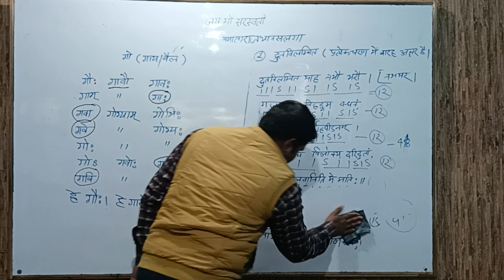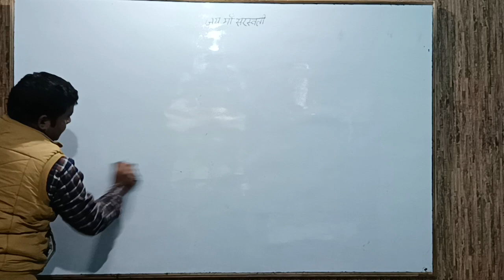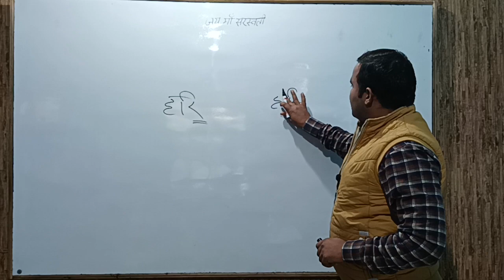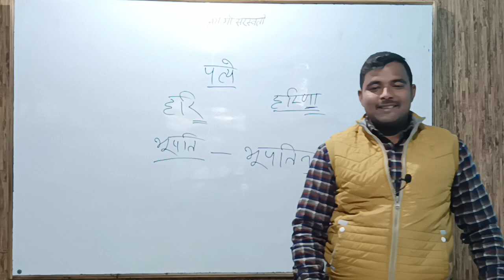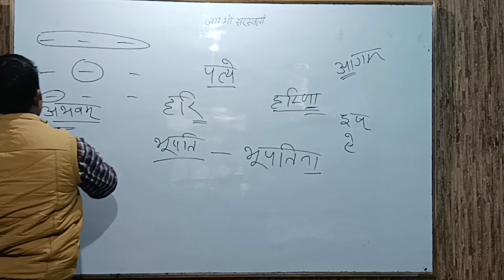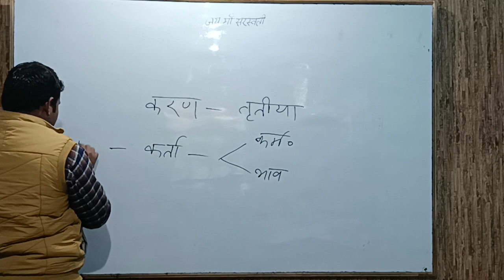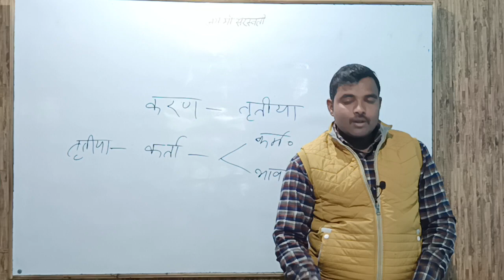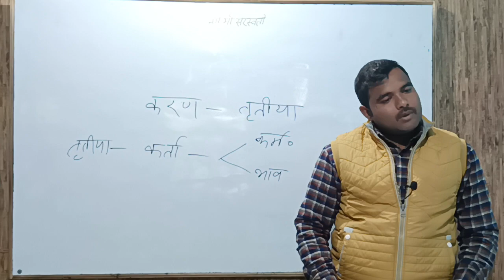Rachana anuvad kaumudi Abhyas 8 || by H D Sir || रचनानुवाद कौमुदी अभ्यास 8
संस्कृत प्रेरणा के इस युट्यूब चैनल पर आप सभी संस्कृत बन्धुओं का हार्दिक स्वागत है 🙏🙏🙏

इस कक्षा में आप सभी  को रचनानुवाद कौमुदी के अभ्यास 8 का विशिष्ट अध्ययन कराया जाएगा।